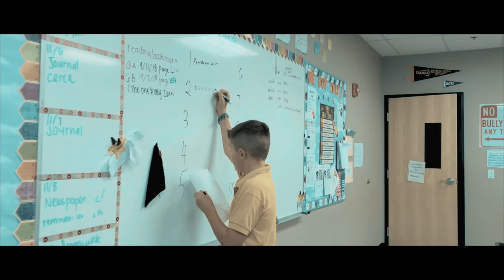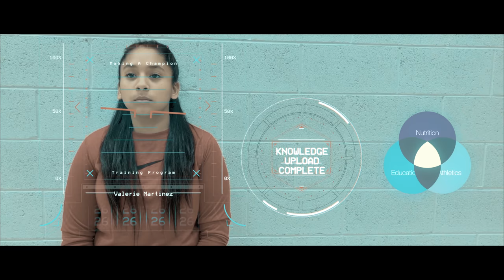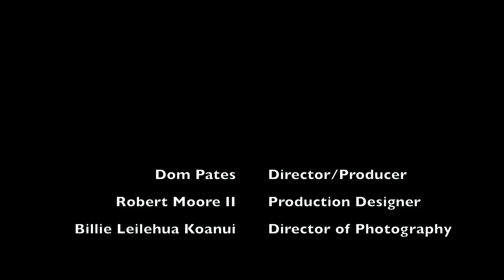Making A Champion Short Film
This is a short film showing what it takes to make a champion student athlete at Champion Schools!